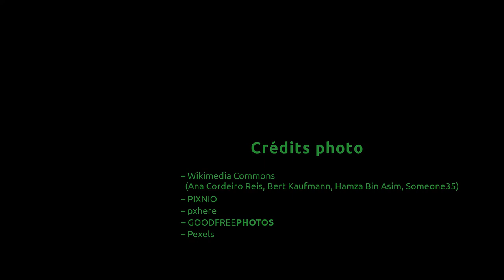Automne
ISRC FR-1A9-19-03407